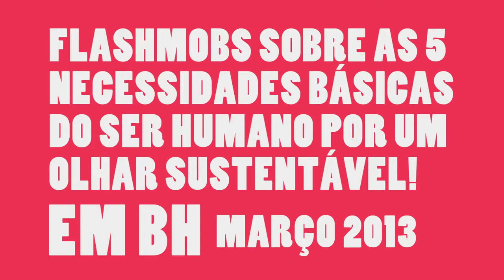INTERVENÇÕES COCRIATIVAS [PARTICIPE]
Participe dos flashmobs em BH durante os fins de semana de março 2013!